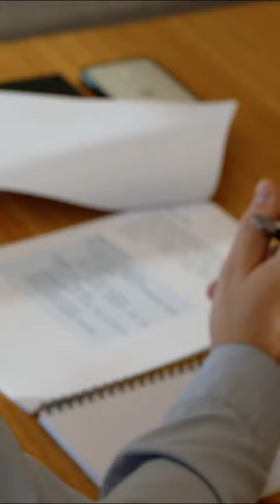Meet Matt, a graduate policy officer and Taylor Swift fan.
Applications for our 2024 grad program close 31 August - apply now!